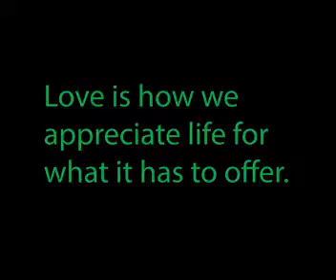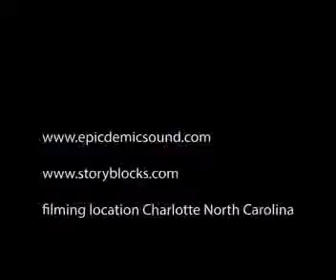frustration about being single episope 4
About being single